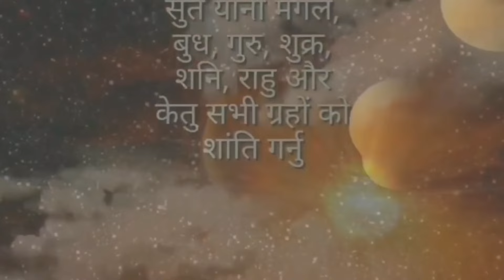मेष राशि २०८१, Mesh Rashi 2021, सुर्य जस्तै चम्किदै, धनी अर्बपति, Stock Market Online Earning, Money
meshrashi 2081
rashifal
rashifal today,

astrological science
astrological
astrological signs
astrological predictions
astrological predictions for 2
astrological guide for broken hearts
zodiac signs
zodiac signs tiktok
zodiac
zodiac trailer
zodiac killer
zodiac movie
zodiac signs months
zodia
astrology, astrology in nepali
astrology in hindi
astrology
astrology harihar adhikari
astrology course
astrology ghar astrology app
astrology of nepal
jyotish shastra
jyotish
jyotish harihar adhikari
jyotish thakur devkota
jyotish vigyan
jyotish gyan jyotish shastra in nepali
jyotish khagendra pokhrel
jyotish thakur jyotish marga
jyotish Astro Darshan
panchang
calendar
calendar
calendar
calendar 2024
calendar 2025
calendar 2080
nepali calendar reasoning

online earning
online earning app online earning in nepal online earning app in nepal, online
Astro Darshan